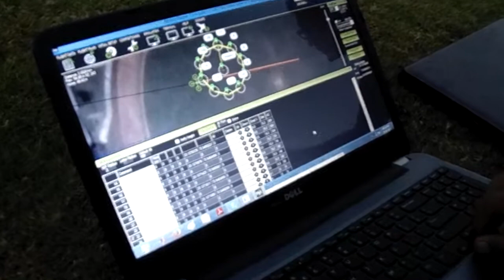circle in missionplanner